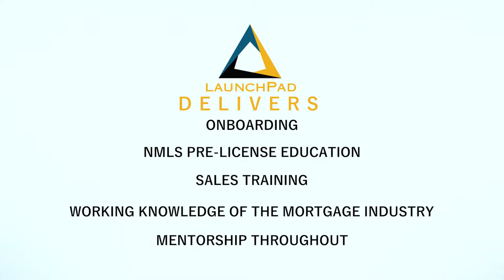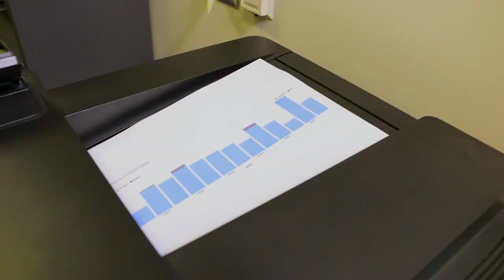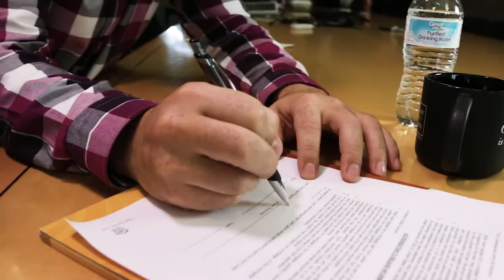Launchpad by American Pacific Mortgage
Video created to advertise and educate potential students about a training program offered by American Pacific Mortgage.